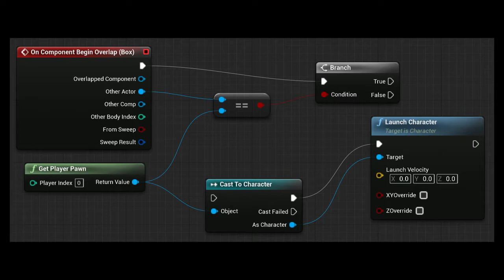WattVlog #5- Cosa Significa Sviluppare Videogiochi? Come Iniziare?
In questo WattVlog, torniamo a parlare per l'ultima volta di sviluppare videogiochi, secondo la mia esperienza, dal principio: cosa significa? Da dove iniziare? Quale engine scegliere? Altri lavori in team oltre al programmatore? Imparare (e lavorare) come sviluppatore in Italia?